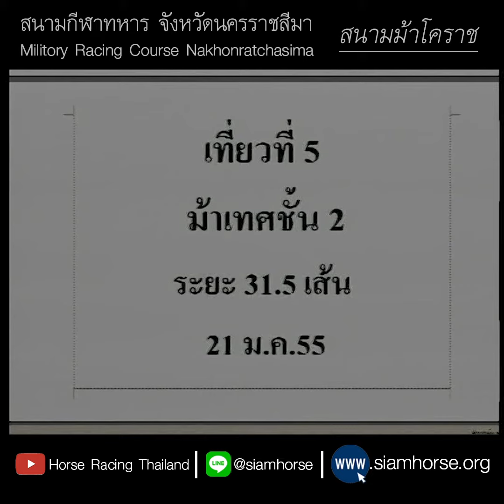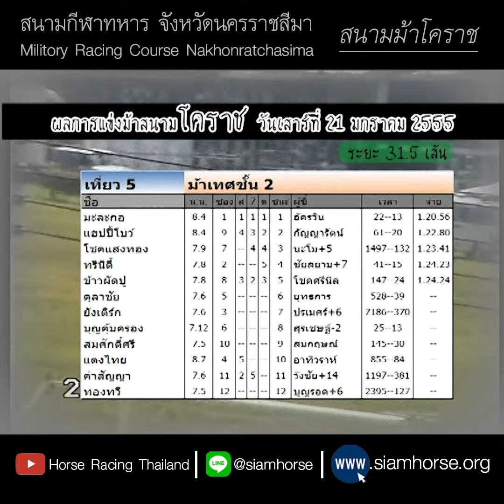[ม้าแข่งสนามโคราช 21 ม.ค. 2555] ม้าเทศชั้น 2 มะละกอ+แฮปปี้โบว์+โชคแสงทอง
ผลการแข่งม้าสนามกีฬาทหาร จังหวัดนครราชสีมา
ประจำวันที่  21 มกราคม 2555